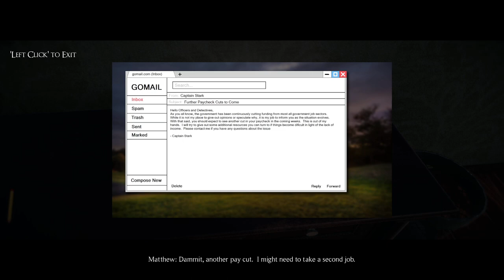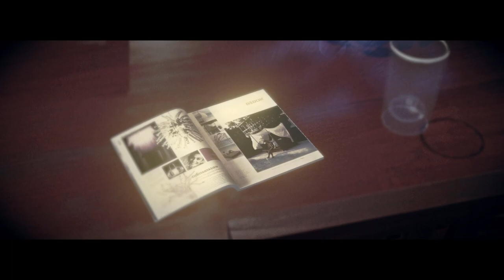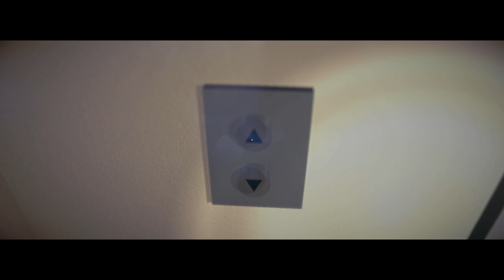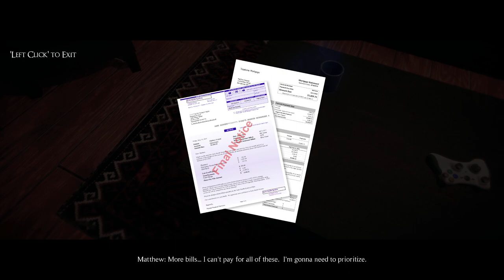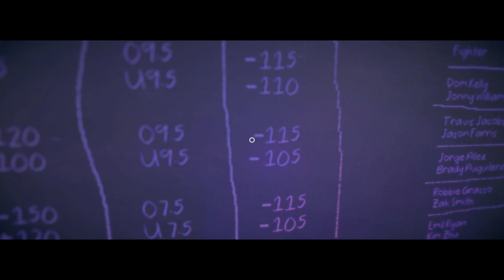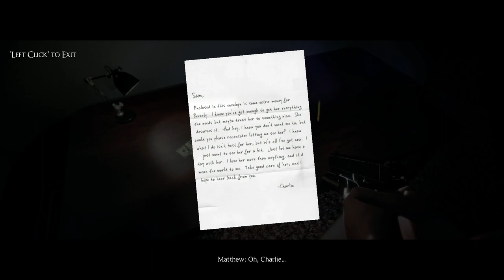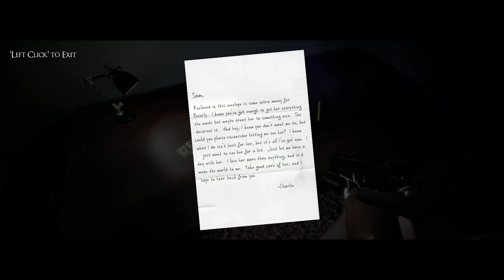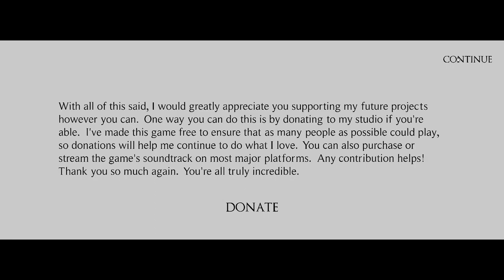Let's Play Summerland [Complete Game]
Hello and welcome to our let's Play of Summerland.